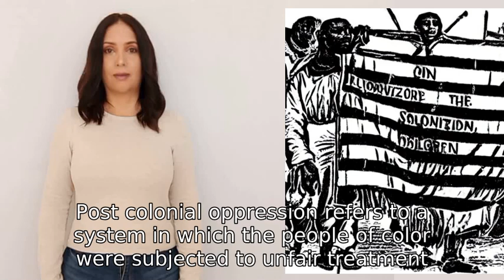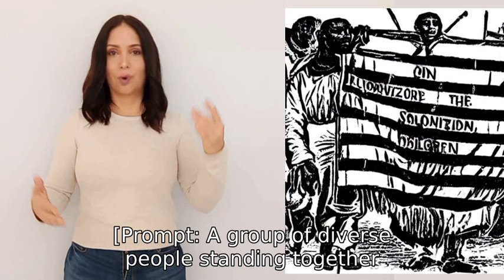Please explain post colonial oppression of people of color